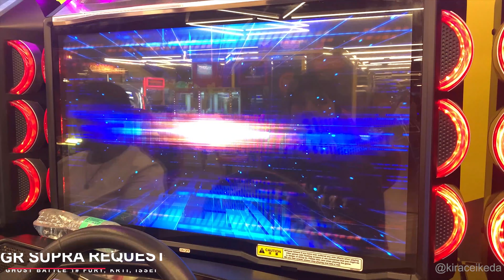[WMMT6RR] GR Supra Ghost Request Battle #1 - Fury, KRTI, ISSEI